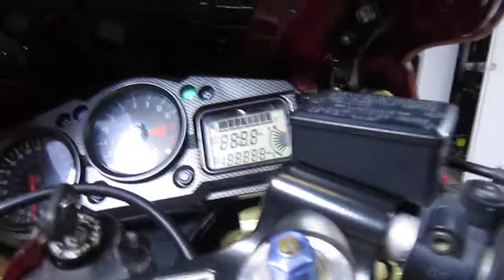2002 Kawasaki Ninja ZX-12R @ iMotorsports 8343